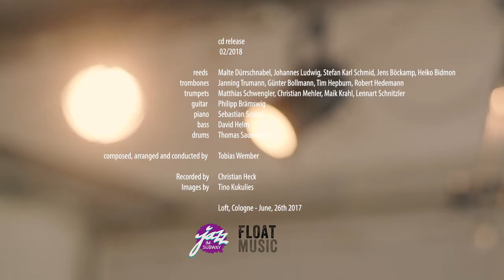Subway Jazz Orchestra | CONFLICT | Richbeck Suite - Tobias Wember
Subway Jazz Orchestra
CONFLICT
Richbeck Suite | Tobias Wember

SUBWAY JAZZ ORCHESTRA

REEDS
Malte Dürrschnabel, Johannes Ludwig, Stefan Karl Schmid, Jens Böckamp, Heiko Bidmon

TRUMPETS
Matthias Schwengler, Christian Mehler, Maik Krahl, Lennart Schnitzler

TROMBONES
Janning Trumann, Günter Bollmann, Tim Hepburn, Robert Hedemann

RHYTHM
Philipp Brämswig (git)
Sebastian Scobel (p)
David Helm (b)
Thomas Sauerborn (dr)

LEITUNG & KOMPOSITION
Tobias Wember

SOUND
Christian Heck

Tino Kukulies